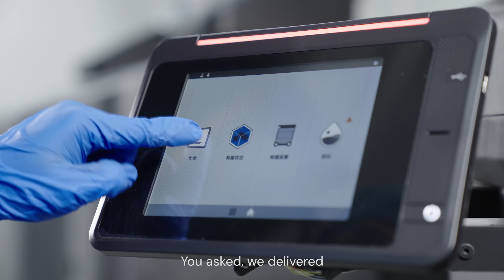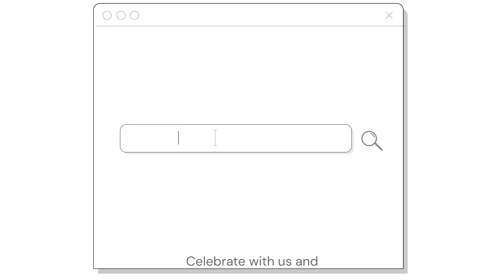Archive 7 Years, Achieve Next Success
It is our great honor to have you with Wenext on our 7th anniversary!

As a leading AM company in Asia, Wenext delivers a wide range of 3D Printing services including SLA, SLS, MJF, and SLM.We also provide CNC Machining, Injection Molding, and Sheet Fabrication to our customers worldwide as our one-stop service.

In the past 7 years, we have been dedicating to help our customers accelerate innovation and success, and we will archive the past 7 Years and strive to achieve the Next success with you.